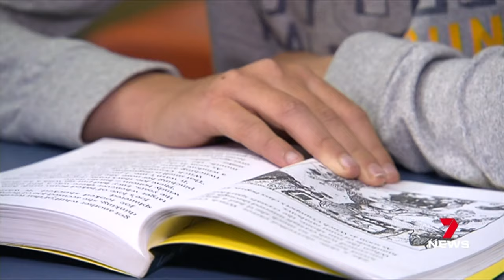New study reveals one in three Australian children can't read properly | 7 News Australia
Australian teaching methods are in the firing line with a new study revealing one in three children can't read properly.

The Grattan Institute says it's a preventable tragedy costing the nation $40 billion.

7NEWS combines the trusted and powerful news brands including Sunrise, The Morning Show, The Latest, and 7NEWS.com.au, delivering unique, engaging and continuous coverage on the issues that matter most to Australians. Watch 7 News Australia full broadcasts and full episodes nightly at 6pm and weekdays at 11:30am and 4pm on Channel 7 and 7plus.